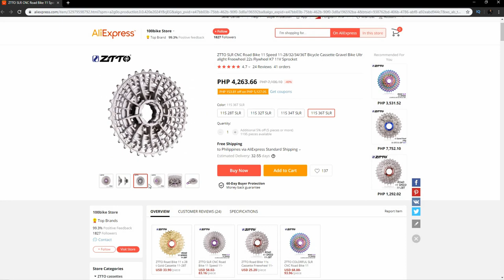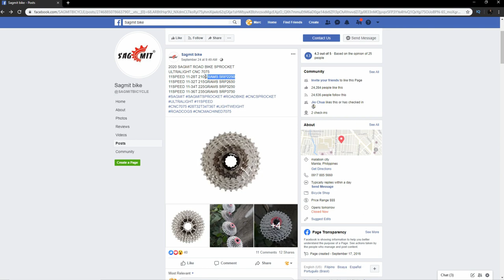ZTTO 11-28 SLR Cassette From Aliexpress | Reacto Build Series Part 3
What's up kapadyak! welcome sa part 3 ng ating reacto build series! pagusapan natin tong Ztto 11-28 cassette na nabili ko sa aliexpress.